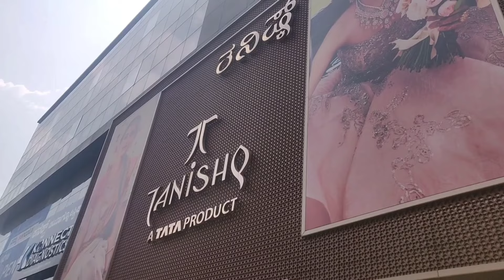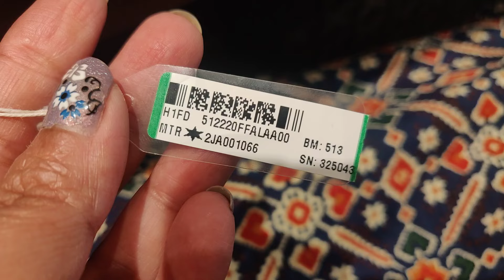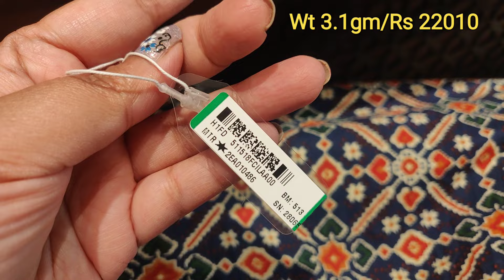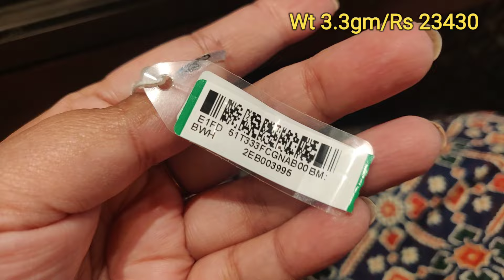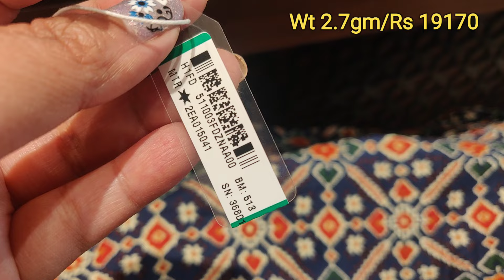Tanishq Trendy Gold Ring Collection with Weight & Price💫💍 || Light Weight Gold Ring Designs👌❤️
gold jewellery,
jewellery design,
jewellery collection,
tanishq gold jewellery,
gold rings,
pure gold rings,
Ring design,
Ring collection,
tanishq gold rings,
bhima gold rings,
Traditional rings,
Geometric rings,
Gold rings,
Adjustable ring,
Daily Wear gold ring,
Office wear gold ring,
Rhodium finish gold ring,
Rhodium finish ring,
daily wear 22kt gold ring,
22kt gold rings,
tanishq,
TANISHQ,
Tanishq,
Navratri,